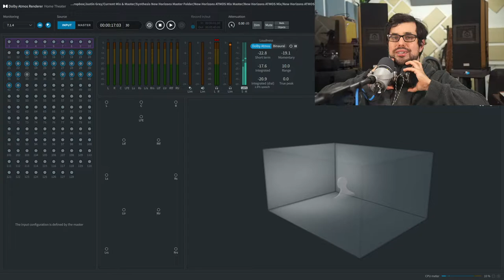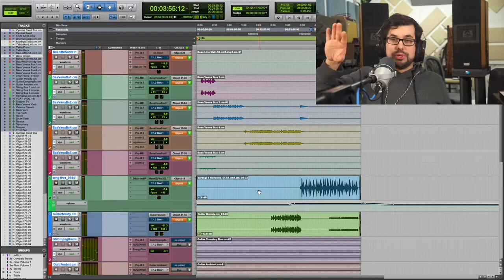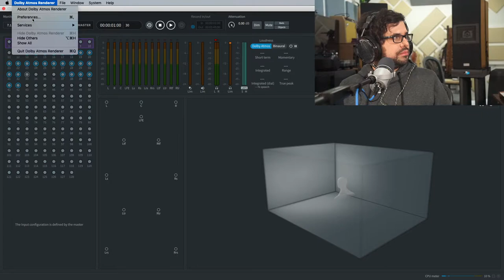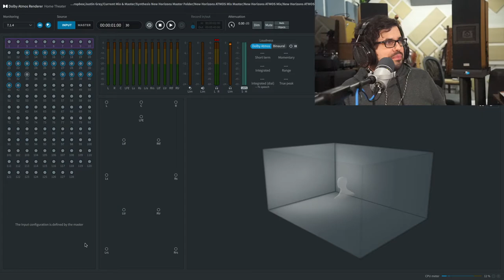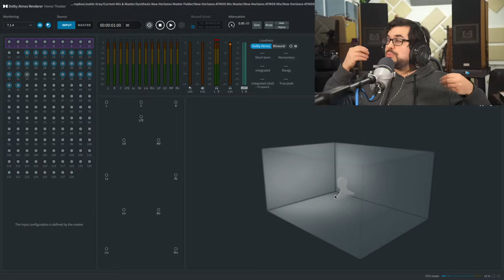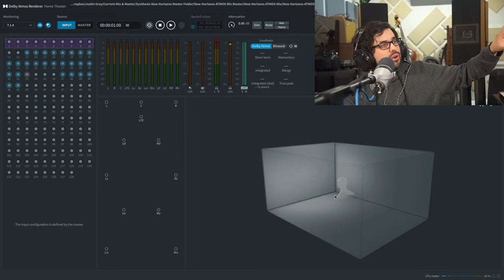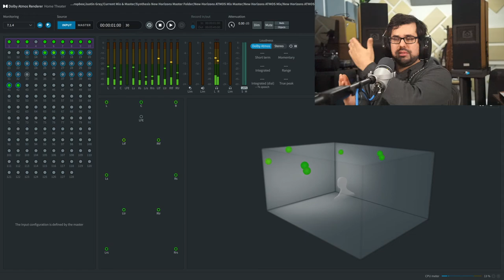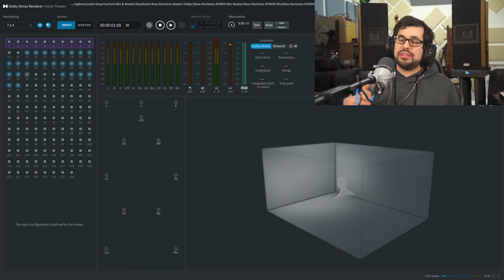Dolby ATMOS Music Production With Justin Gray - Episode 1 (Full Length - ATMOS intro and Binaural)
My name is Justin Gray. I am a mix/mastering engineer and producer from Toronto, Canada. In these videos dedicated to Dolby ATMOS music production, I will be exploring the Dolby ATMOS immersive audio format, with the goal of sharing with artists and producers the inspiring potential this format holds for the future of music.

Episode 1 explores an introduction to the Dolby ATMOS format and the use of Binaural audio for headphone delivery of immersive audio production. I also, introduce the concept of objects, and experience a stereo to binaural comparison, to get a sense of the potential of this format.

The song featured in this video is from my ensemble Justin Gray & Synthesis.

Album: New Horizons

Song: New Horizons

You can find this full song (STEREO VERSION) on all streaming platforms, or purchase the album here:

Justin Gray is endorsed by Radial Engineering, Lava Cable, D'Addario Canada, Source Audio, Markbass & Godfrey Guitars.

These feature my work as a mix and mastering engineer in the format.